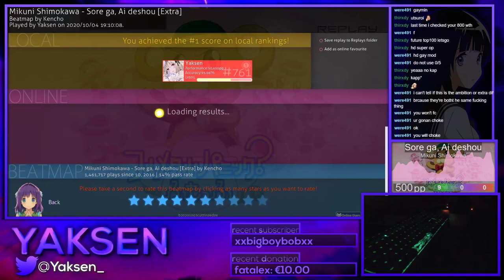Sore ga, Ai deshou [Extra] HDDT S rank 506/514